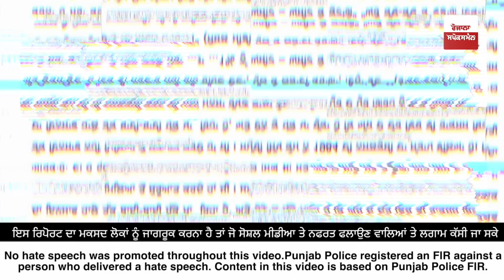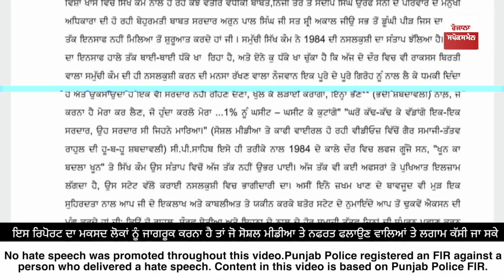ਸਿੱਖਾਂ ਬਾਰੇ ਵਿਵਾਦਤ ਬਿਆਨ ਦੇਣ ਵਾਲੇ ਮੁੰਡੇ ਨੂੰ ਦੇਖੋ ਕਿਵੇਂ Police ਨੇ ਕੀਤਾ Arrest… Latest Punjabi News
How Police arrested the boy who issued controversial statement about Sikhs… Latest Punjabi News

Conversation with Ghuman Brothers (Advocates). Punjab Police has arrested a Man named 'Rahul' who had issued controversial statements against the Sikhs at the time of Mu.rd.er of Punjab Shiv Sena Hindutva leader Sudhir Suri. Rahul had issued pro.voc.a.tive statements before the media. The video had went viral on the social media. An FIR had registered against Rahul in the police station, after which the cops took action.

Stay with us for Latest Updates on Punjab